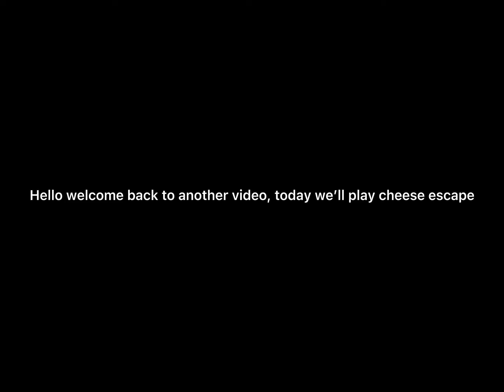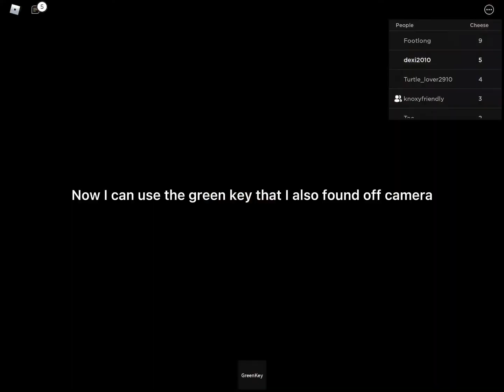Roblox but Remy goes mentally insane